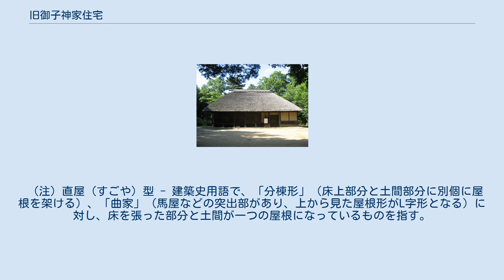旧御子神家住宅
旧御子神家住宅（きゅうみこがみけじゅうたく）は、千葉県成田市大竹にある江戸時代中期の民家。
元は同県安房郡丸山町（現南房総市）にあったもので、安房地方の典型的な民家である。
 安房地方で代々農家を営んできた御子神家の住宅として1779年（安永8年）に建てられた。
安房地方の典型的な「直屋（すごや）型」（注）の民家である。
座敷回りに縁側がつけられ、引違いの板戸に半間の明障子が使われている。
また、建立当時の費用明細を書き記した「普請（ふしん）入用覚帳」と1844年（天保15年）に屋根の葺替え費用を書き記した「屋根替覚帳」も残されている。
これら2冊の文書も建物とともに重要文化財に指定されている。
 旧御子神家住宅は1969年（昭和44年）6月20日、国の重要文化財に指定され、1973年（昭和48年）6月、千葉県安房郡丸山町（現・南房総市）石堂12番の3から、千葉県成田市大竹の千葉県立房総風土記の丘（現・千葉県立房総のむら）内に移築保存され、現在に至る。
千葉県立房総のむらは、成田市と印旛郡栄町にまたがっているが、当施設は成田市に位置する。
 なお、移築時に復元修理が実施され、改変されていた間取り等は建立当時の状態に復元されている。
 （注）直屋（すごや）型 - 建築史用語で、「分棟形」（床上部分と土間部分に別個に屋根を架ける）、「曲家」（馬屋などの突出部があり、上から見た屋根形がL字形となる）に対し、床を張った部分と土間が一つの屋根になっているものを指す。